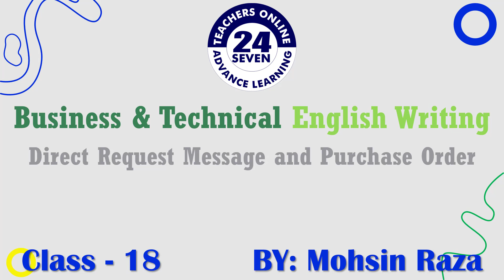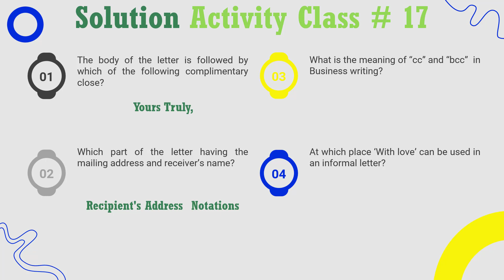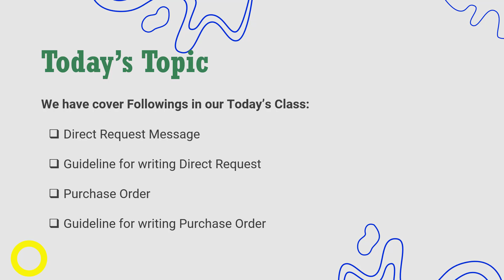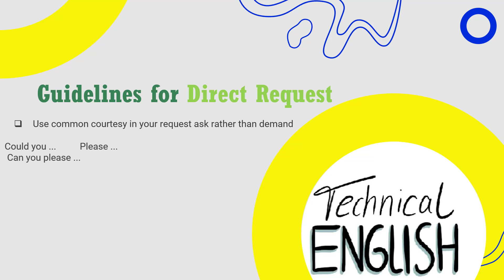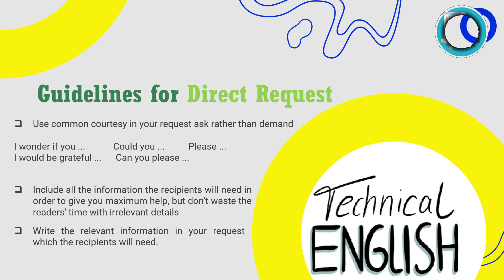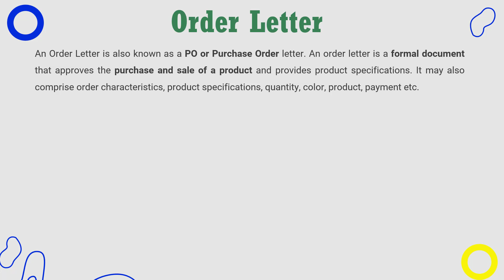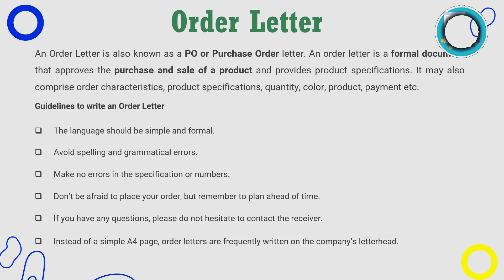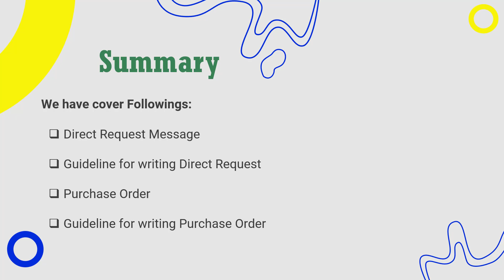ENG201 Short Lecture - 18 | VU Short Lecture | Direct Request Message in (Urdu / Hindi)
This is our class No. 18. This is also important class because we are studding the most important topic name as Letters. We have also studies about Direct Request Message, Guideline for writing Direct Request, Purchase Order, Guideline for writing Purchase Order. I hope you have learning things a lot from this series of lectures.